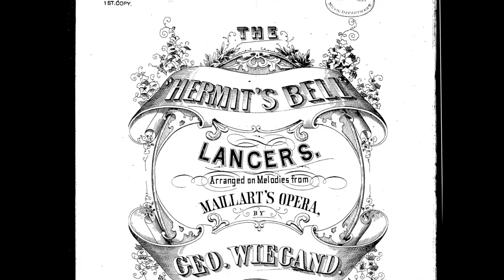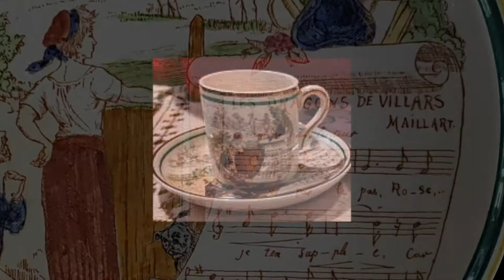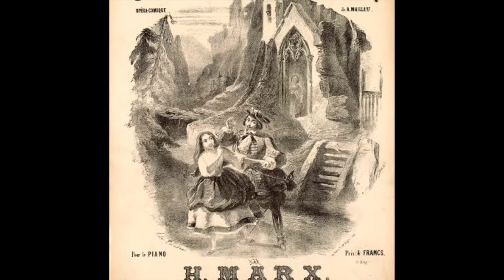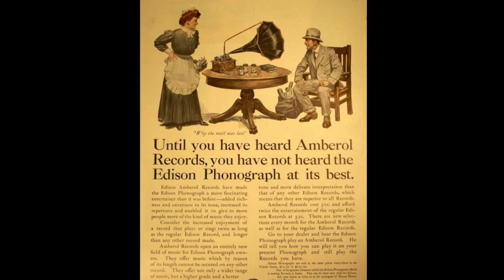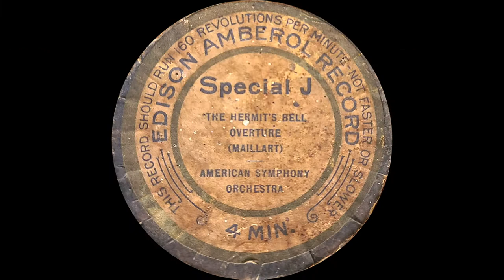Special J: Maillart: “The Hermit's Bell Overture” by American Symphony Orchestra 1910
Some of the Edison Special Amberol images courtesy of George Paul and Rod Pickett

This record, more than any others in this series, demonstrates damage to a record clearly played a lot, but also likely played with an inappropriate stylus. There is considerable hiss throughout, and in the first minute there are a few places where the damage is both visible and audible. If I were going to make a guess I would think this record had been played a number of times with a diamond stylus and a late machine not meant to play the 4 minute wax records. But, it does play all the way through and is a great piece.

The overture to the opera “Les dragons de Villars” by Aimé Maillart. In English the opera is known at “The Hermit’s Bell”.

Edison Amberol Special A - K Cylinder Project

The Special A - K Amberol cylinders were sold very cheaply to customers that purchased a 4 minute conversion kit for their older 2 minute only cylinder phonographs. Originally released starting in 1910 as 4 minute wax records they were later released as Blue Amberol records starting in 1913. This project only includes the original wax records.

Part of the reason I wanted to make this series of recordings is away to show what playing fragile old records on original equipment, most often not well tuned to efficient play, can do to records. These 4 minute wax records are probably the easiest to destroy with repeated plays. They are brittle and break very easily. They also are prone to groove wear from repeated plays which is why they were replaced with celluloid records after just a short few years.

The same set of records were also available as Blue Amberols later and of course have stood up better over time. Archephone Records has released a CD that contains very pristine copies of this music from clean Blue Amberol copies if you ever want to hear the songs in all their glory.

I have owned a number of 4m wax Edison Amberol records for many years. But, I have never really had good enough equipment to play them because of how fragile they can be. I acquired a full set of the Amberol Special A - K records more than a decade ago. But, honestly, I had never listened to them before this project.

It will be good to have digitized transfers of these fragile records, and this first record in the series proves exactly why they should not be played often. More than any of the following selections, this one is fairly worn and all loud passages blast quite a lot. No worries, though, the rest are better. But, there is some blasting in each record. They are obviously well played records that should be heard (some more than others).

The saddest thing about this project is that the worst performances are in the best shape. I am assuming this is because the records were not played as often.

      A: The Four Jacks (NY Military Band)
      B: Father's Eccentricities (Murray K. Hill)
      C: If I Must Say Farewell Kate, Let Me Kiss Your Lips Goodbye (Manuel Romain)
      D: The Ninety and Nine (Edison Mixed Quartet)
      E: Scenes that Are Brightest (H. Benne Henton)
      F: Two Rubes Swapping Horses (Steve Porter and Ed Meeker)
      G: I'm Looking for a Sweetheart and I Think You'll Do (Ada Jones and Billy Murray)
      H: Tramp! Tramp! Tramp! (Harlan & Stanley)

➡️ J: Hermit's Bell Overture (American Symphony Orchestra)

      K: The Peerless Minstrels (The Peerless Quartet)